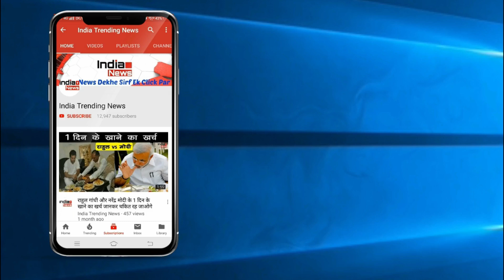Bigg Boss 13 : Siddharth Shukla vs Arhaan Khan Big Fight In Bigg Boss House !!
India Trending News (ITN) : Bigg Boss 13 : Siddharth Shukla vs Arhaan Khan Big Fight In Bigg Boss House